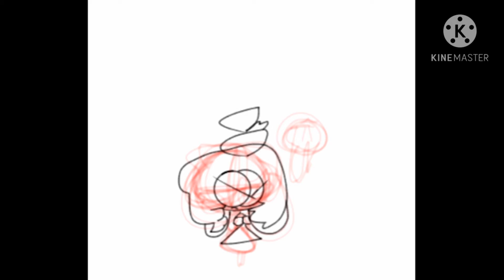Red zee Piggy